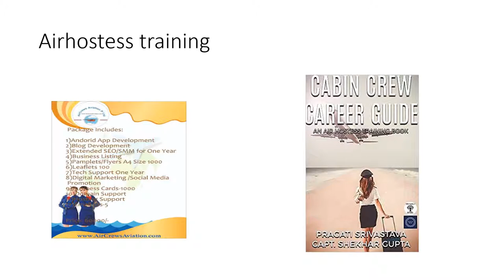All Best Career Guide by Capt Shekhar Gupta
Best International Education

1 Study Abroad
2 Study in USA
3 Study in Australia
4 Study in Canada
5 Study in Europe
6 Study in New Zealand
7 Study In Singapore
8 Career in Start Ups
9 Work from Home
10                 Education loan